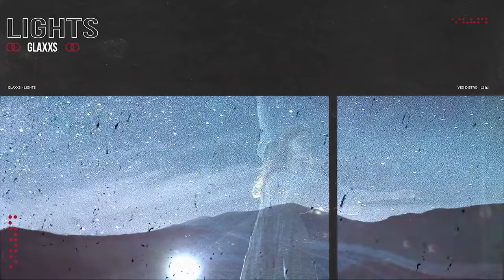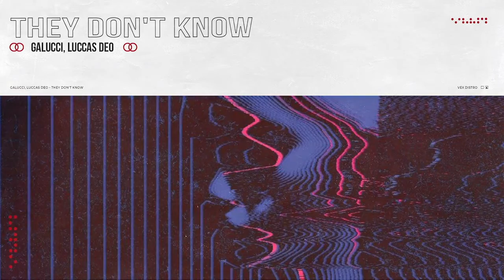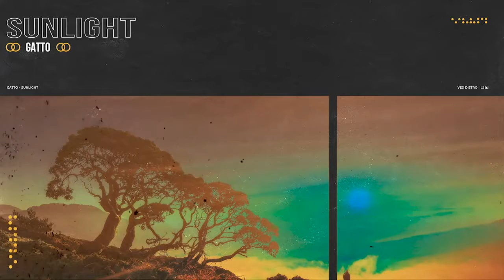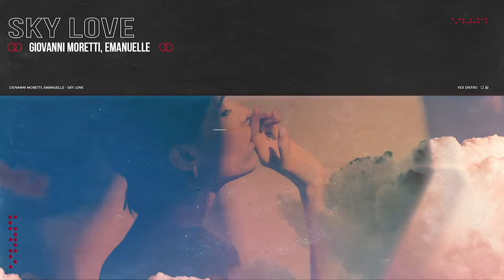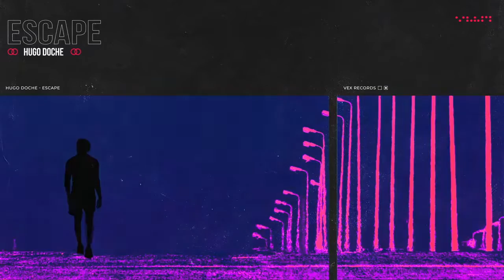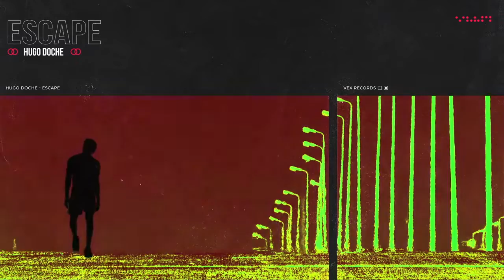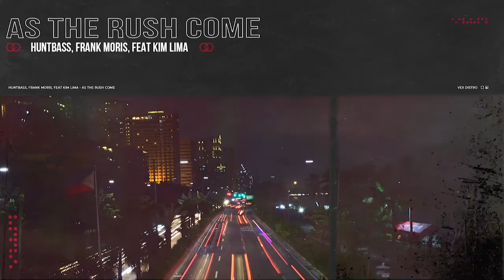Dance Music Mix, Best New & Popular Hits on ELLO Mixtape, VEX Records Volume 6